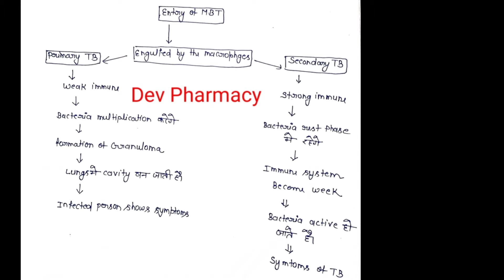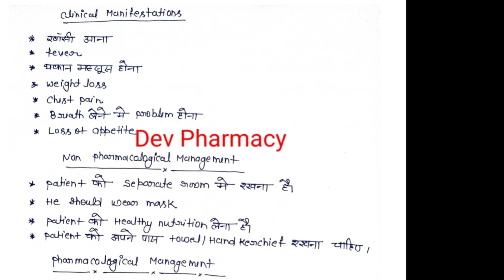Infectious Disease || Tuberculosis || Pharmacotherapeutic chapter 8 in hindi